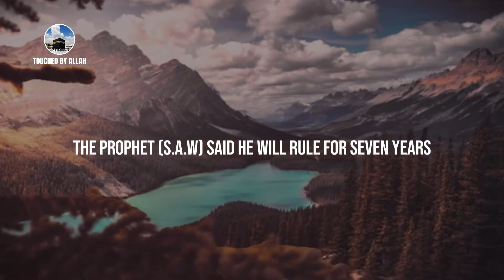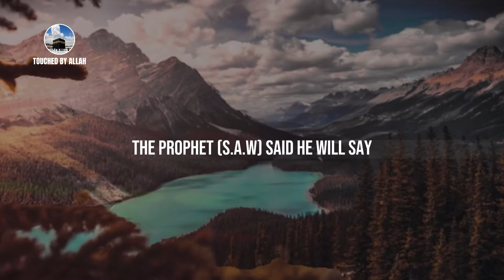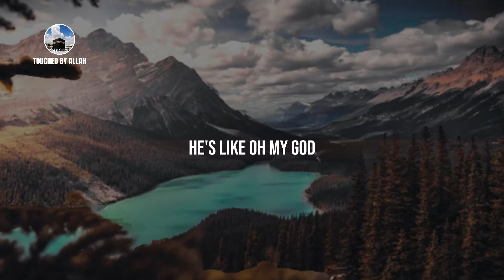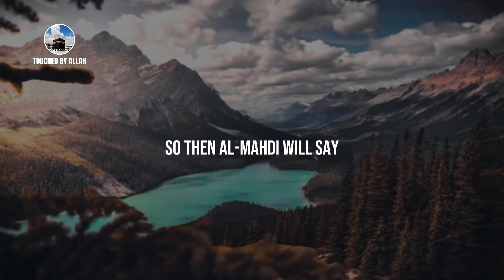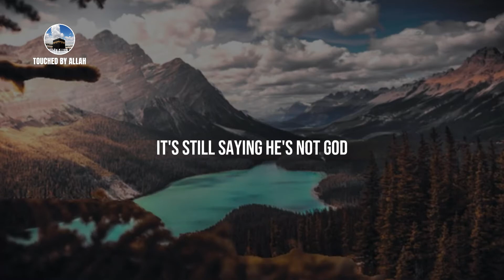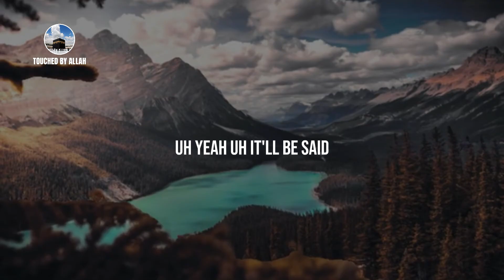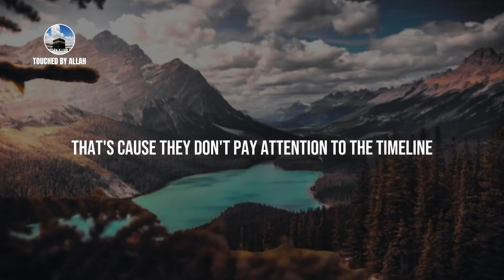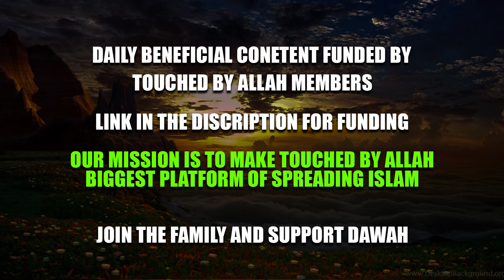This Could Be The Beginning of MAJOR SIGNS (YAWM AL-QIYAMAH)